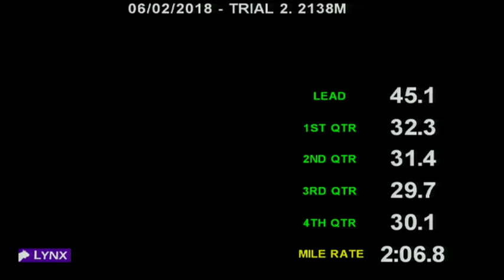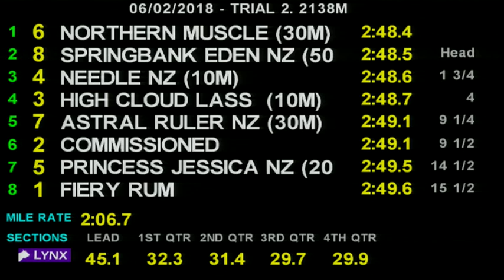Barrier Trial 2 Albion Park 06-02-2018